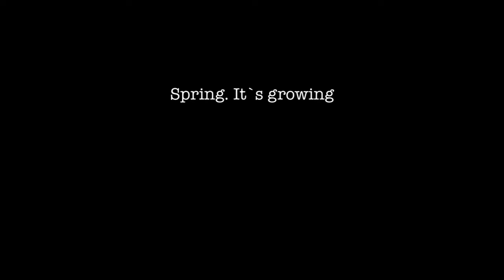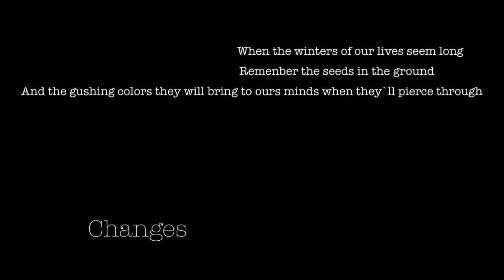Spring. It´s growing - Atelier Bleu Ystad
Improvisation imagined and created by Fannie Faivre.
Performed in front of Atelier Bleu Ystad, in order to celebrate the event "konst i Ystad" and the emerging concept store Atelier Bleu and its creative women.

"Performed thinking of my mother, free spirit and queen of April"

Dress designed by @designjuniq